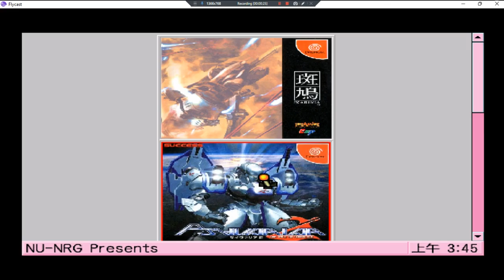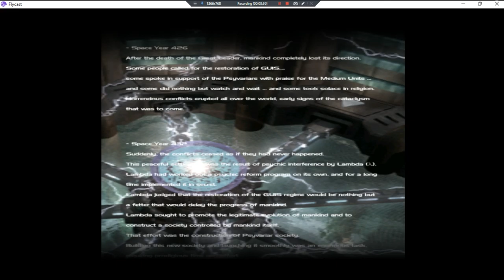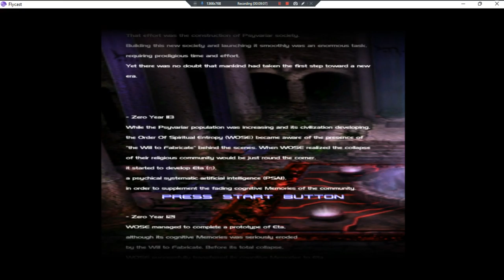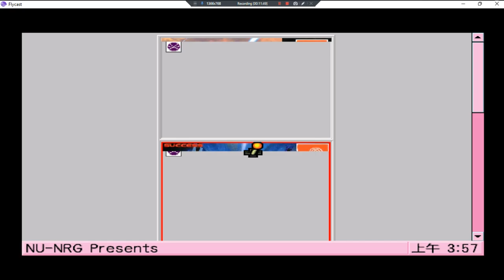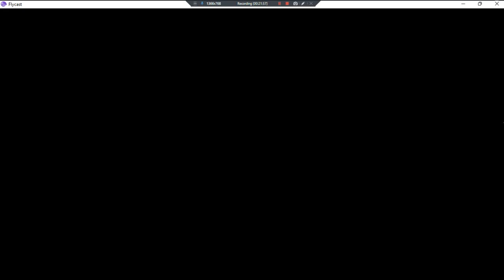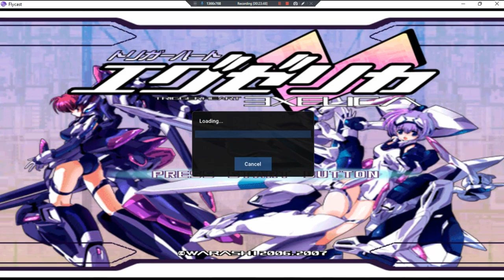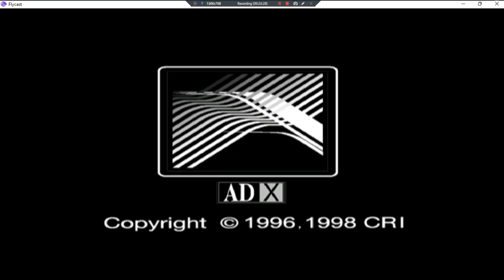Shoot Em Up Collection I •World• ~ GamePlay ~ OP's&Gaming ~ DC ~ 1080pᴴᴰ ~ 2022 ~ W11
Year Made: 2022 120fps [4 In 1 Shooters Pack]
1080pᴴᴰ (With Fabulous & Outstanding 7.1 Audio For All DC Games)